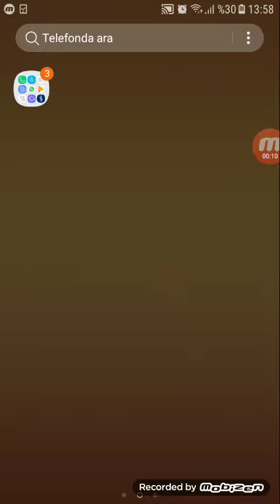Diremlik soccer oyunu oynuyoruz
Bu video ya  çok beğeni gelirse pubg videosu çekicem